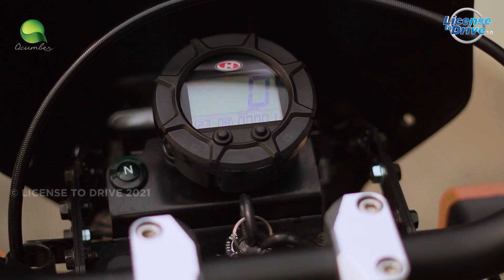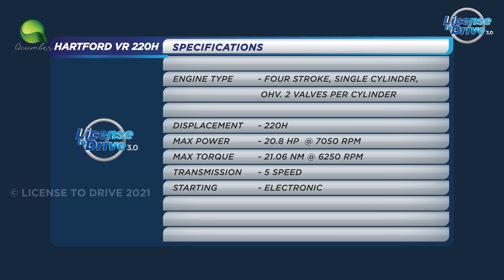HARTFORD VR 220H | LICENSE TO DRIVE | NEPAL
Hartford VR have made its comeback once again in the Nepali market.
It gained popularity amongst youth when it first arrived and was the trendsetter in Nepal in terms of the dirt segment and here is how they have evolved over time.

CREDITS:

HOSTS
Binod Adhikari

PRE- PRODUCTION DEPT.
Surendra Silwal
Rajesh Shrestha

SCRIPT
Ritesh Uparkoti

MUA
Ang Dorjee Sherpa

HEAD - MARKETING
Rabi Singh Thakuri

HEAD  -  FINANCE
Khagaraj Paudel

SPECIAL ACKNOWLEDGEMENT
SANUSHMA

HEAD - ANIMATION / VFX
Dipen Chaudhary

EDITOR
Bivek B.K.

D.O.P
Shambhu Chalise

PRODUCER / DIRECTOR
Santos Silwal Giri